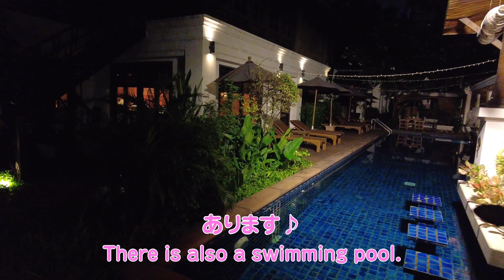Thailand vlog ✈️🇹🇭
⁠@Kykyky0618 とタイに行ってきた時の
mini vlogです！
1番の目当ては犬カフェ〜！🐶💖

ご飯も美味しくて最高な旅でした◎

Memories of my trip to Thailand with kathy!
 I wanted to go to the dog cafe the most.🐶✨
 The food was delicious and Thailand is the best~!💖

編集 konegi